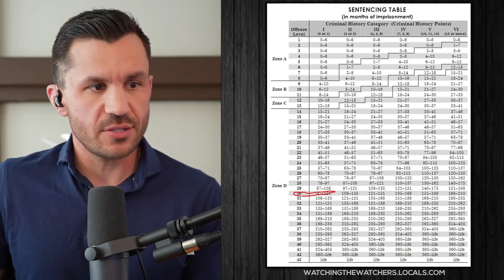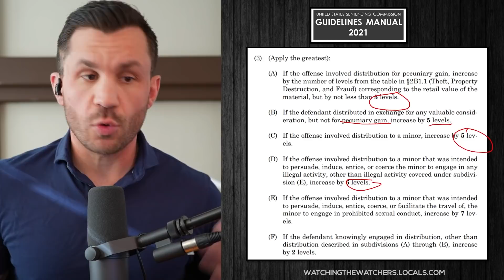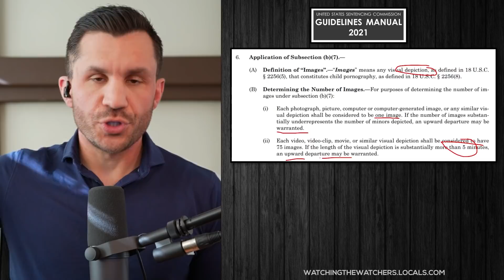Does Judge KETANJI BROWN JACKSON Support PREDATORS? Senator HAWLEY says YES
Join us: WatchingTheWatchers.Locals.Com

Judge Ketanji Brown Jackson appeared in front of the Senate Judiciary Committee to deliver her opening statement in her Supreme Court confirmation hearings. Republican opposition is already in full-swing, with Senator Josh Hawley leading the charge, questioning Judge Brown’s record on sentencing criminals convicted of a certain category of crimes.

Timecodes:
0:00 Intro
0:29 Halwey Questions
2:01 Sentencing Guidelines
11:25 Sentencing Table
13:11 More Hawley
18:13 Departures
19:41 Details
22:44 Ketanji Opening Statement